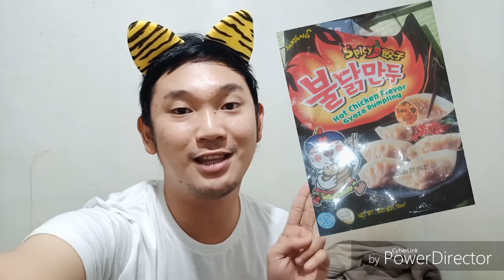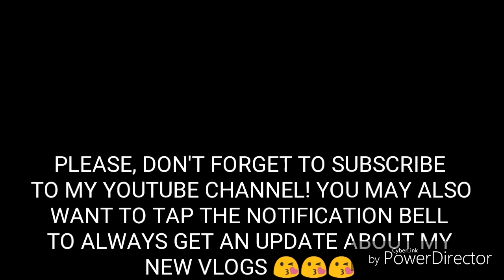Answering Random Questions while doing Mukbang/Spicy Chicken Dumplings Review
Actually, punong puno po yung plate ng dumplings but of course kailangan natin mag share 😂😂 pero kahit bawas na, hindi ko padin kinayang ubusin! So naging Food review and Q and A siya instead na Mukbang Challenge talaga 😂 I failed!

Thank you for all the questions guys and sa other questions na hindi ko po nainclude sa Vlog na ito, I will include them sa next vlog ko po. Keep on suggesting guys and if you have some questions, icomment niyo lang po.

You can buy the spicy chicken dumplings sa harap ng bagong palengke sa Olongapo City. Madami talaga Siya for 200plus pesos. Must try din yung Peach Juice nila and it's only 120pesos(1.5L).

Thank you guys for the love and support! See you again on my next vlog! Muah! 🤗😘😘